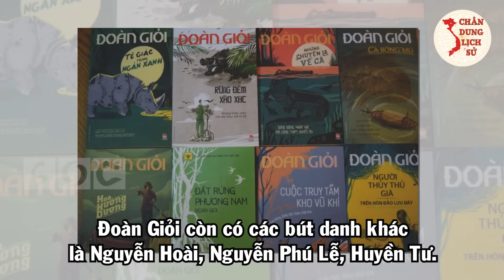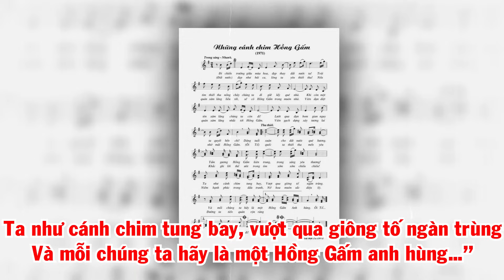Tiền Giang Có Những Nhân Vật Nổi Tiếng Nào?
Quý vị và các bạn thân mến, trên mảnh đất Tiền Giang huyền thoại, lịch sử đã khắc ghi tên những anh hùng trong các cuộc kháng chiến chống giặc ngoại xâm, những người đã để lại dấu ấn sâu sắc trong việc xây dựng và bảo vệ quê hương Việt Nam. Trong video ngày hôm nay, Chân Dung Lịch Sử xin được tổng hợp 7 nhân vật tiêu biểu của mảnh đất này, mời quý vị và các bạn cùng theo dõi.